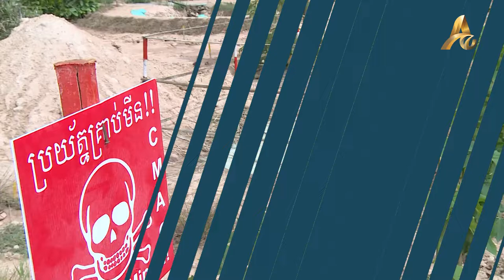PM Establishes “Samdech Techo Fund for Mine Action” to Boost Mine Clearance in Cambodia